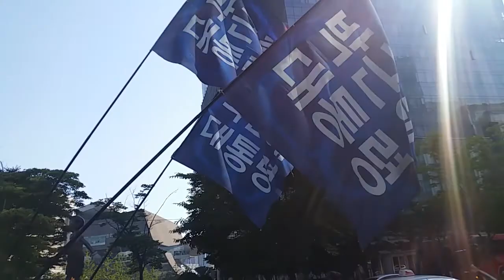5월26일. 위풍당당 태극기행진. 부산 태극기집회 시가행진에서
부산 해운대 우동에서 수만명의 태극기 애국투사님들이 모여 박근혜대통령님을 구출하고 자유 대한민국을 지키기위한 구국의 태극기집회를 열고 시가행진에 나서고 있다.